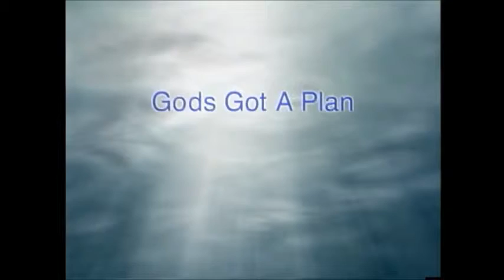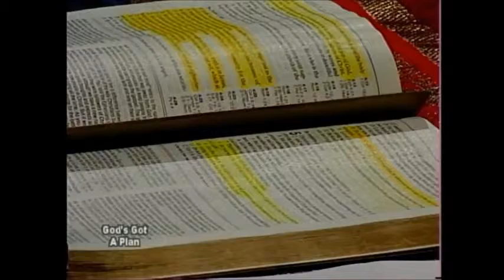Matters of The Heart ~ Pt. 2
The nature of the old heart is to operate from a spirit of rebellion. The old heart will not 1. Freely forgive, 2. Have mercy or compassion for another, 3. Be faithful to God. We all need a new heart, God says, "it's easier and best for you if He replaces your heart." God's Word will cleanse your heart and prepare you for Kingdom living. God is faithful...